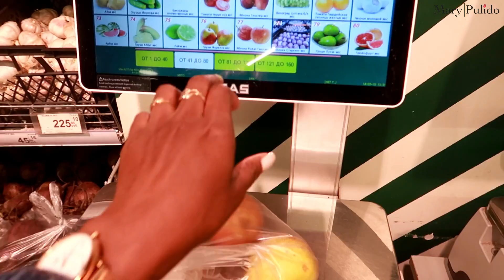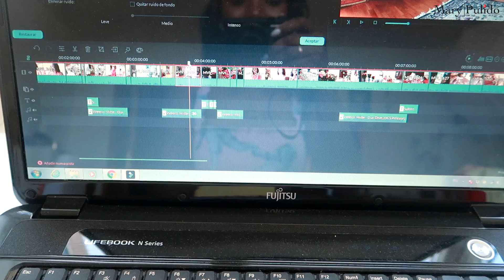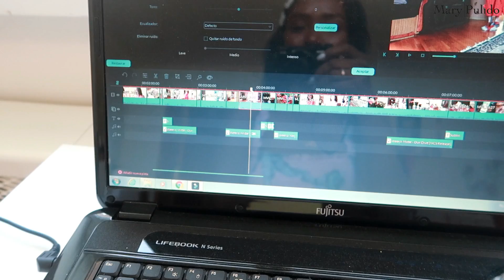MI ESPOSO LE ROBÓ EL CARRITO A LA SEÑORA! RUSIA, VESTIDOS Y SIN IR AL BAILE | 14 Jul 2019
LAS AMOOOOOOOOOOOOOOO!